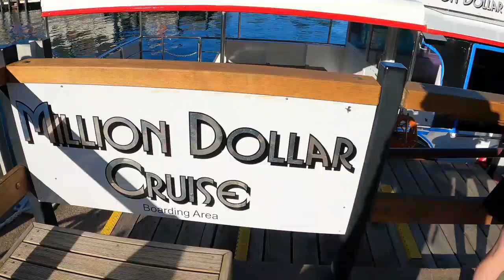Queenstown || One of the top 10 cities to visit in the world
Queenstown is one of the most popular tourist attractions in New Zealand. We went to Queenstown recently, for short holidays, I am sharing our experience, in this video.

All of my videos are recorded with iphone and gopro

0:00 - Intro
0:47 - Lake side/ Marine parade
2:52 - Cruise trip
4:46 - CInematic lake views/Motivational poetry
6:58 - Gondola Ride
11:47 - View from the top of skyline